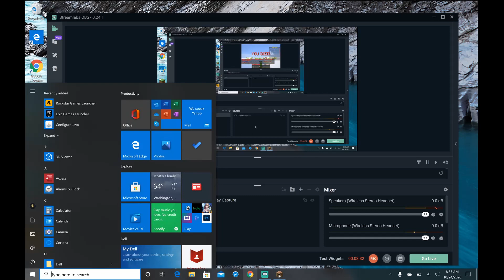Minecraft Bedwars pt.2. getting better?